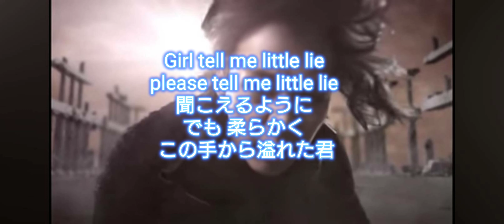東方神起 ユチョン kissしたままさよなら 歌詞